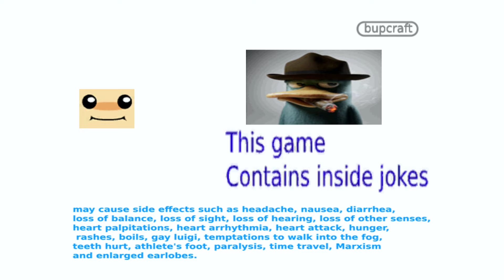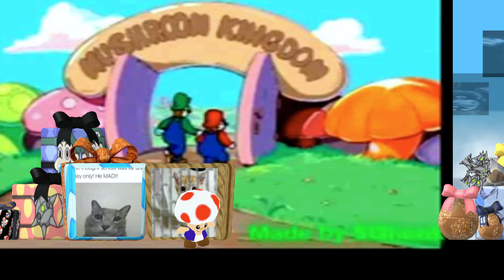New Epic Super Ultimate 64 Minecraft NSMBW Full Playthrough 100%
Get a free stock worth up to $800 by opening a real trading account,
from 25 years old.
Risk-free savings plans.
We have made the D account as attractive as possible:
- 5.33% in USD and 3.61% in EUR per year
- No maximum offer size limits
- Daily interest accumulation
- Transfer money to your trading account anytime
- Can be used with all tax plans
RoyalSuperMario Amazon Store:
✅ 𝔾𝕒𝕞𝕖𝕡𝕝𝕒𝕪 𝔹𝕪: @ℝ𝕠𝕪𝕒𝕝𝕊𝕦𝕡𝕖𝕣𝕄𝕒𝕣𝕚𝕠 𝟚𝟘𝟚𝟜 💯
🕹️ Game Creator: @Bupcraft